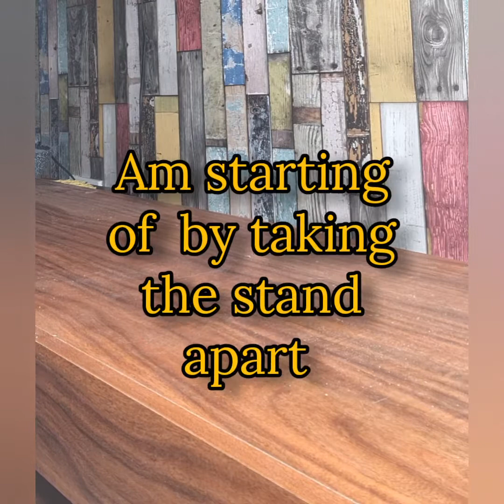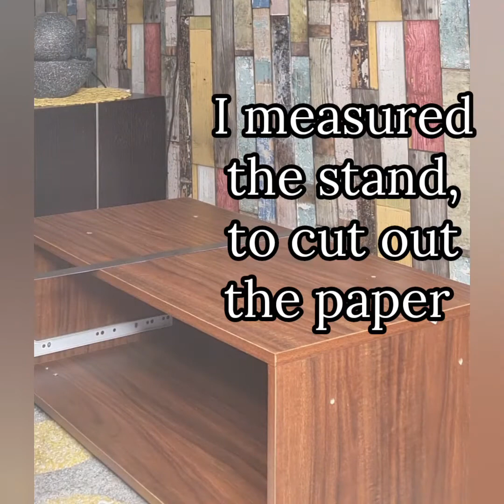HOW I DIY MY TV STAND WITH SELF-ADHESIVE GLOSSY PAPER.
Hey there 🖐🏽😄 thanks for stopping by.

So  I made a polystyrene coffee table on my last video, and I just think that my TV stand doesn't match the table 🙃😅

 I decided to change it to white. But I didn't want to spend money to get a new one 😕 so I bought self-adhesive glossy white paper from poundstretcher  for £5, and now I have a  beautiful white TVstand 🤭

I hope you loved it as much as I do 🥰

SELF-ADHESIVE GLOSSY WHITE 👇🏾